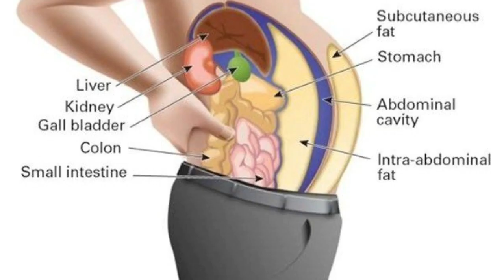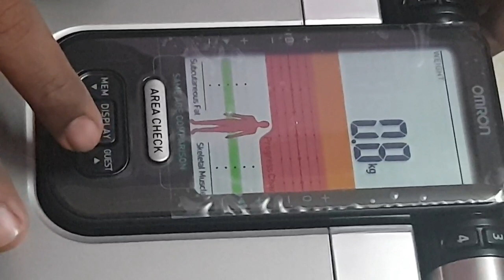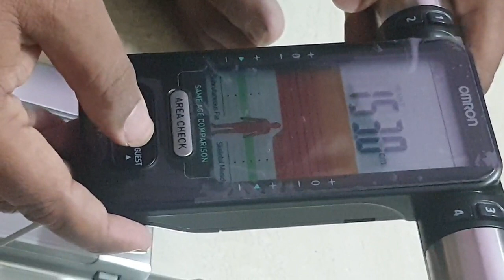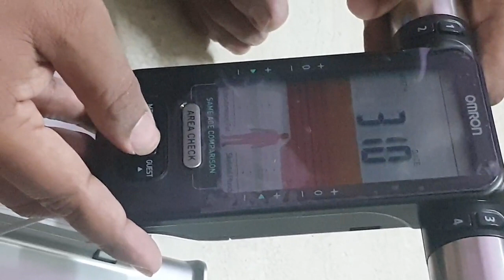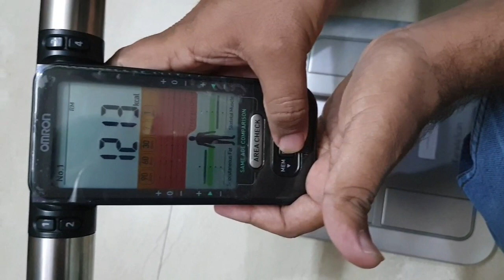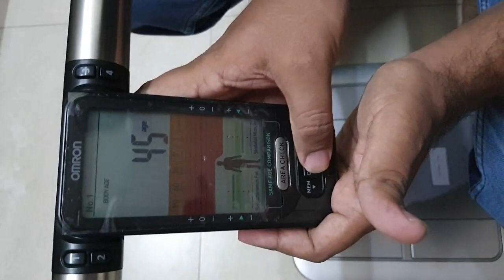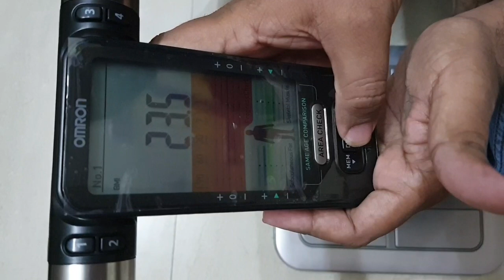KARADA SCAN से हेल्थ चेक अप कैसे करें? How to Check BMI, BMR, Visceral Fat by Karada Scan Machine?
KARADA SCAN से हेल्थ चेक अप कैसे करें? How to Check BMI, BMR, Visceral Fat by KaradaScanMachine?
Hi Friends,
We are Pawan Khandelwal & Neeraj Kumar. (Double strength for success) Your are watching our Youtube channel Nex Guru. Innovative way of Learning. Friends, Objective of NEX GURU channel: From everyone who joins the network industry, who comes inside the network industry with a dream and wants to succeed, through this channel, based on the experiences of our expert leaders, all of you will achieve success. Will be determined to carry on too! And through this channel, you will share the experience of successful leaders of the network industry with you! If you do network marketing and want to succeed in it, If you want to build a big team in network marketing, then we expect you to promote this channel for your team and network Industry, our aim will be that the training for which you have to spend thousands of rupees, you will get that training on our channel for free. You can talk to us for any advice or cooperation. Or you can